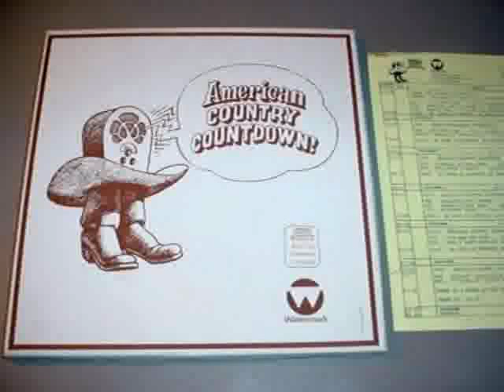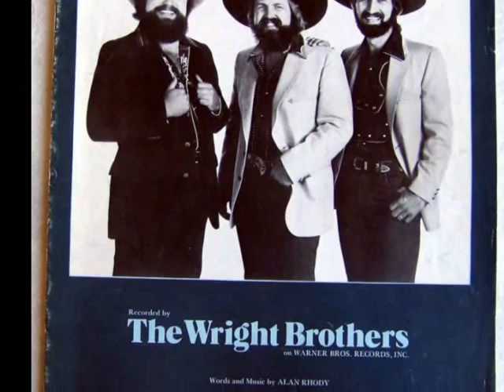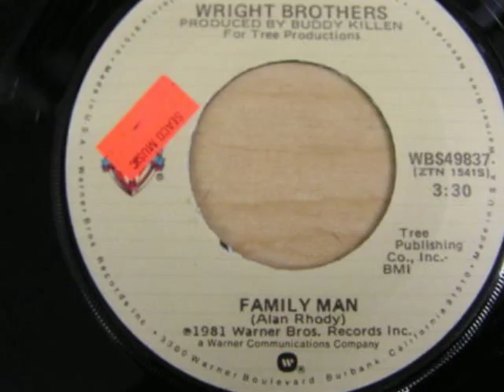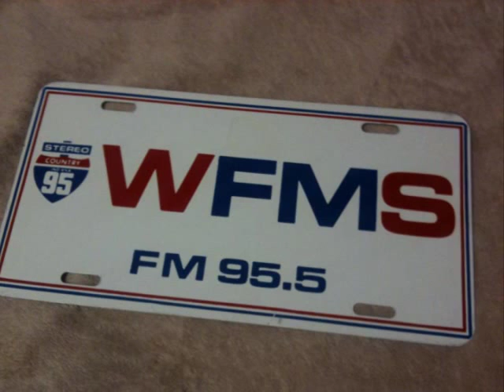Family Man Wright Brothers Debut on American Country Countdown 12 5 81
The is the debut of Indiana's own Wright Brothers on the American Country Countdown on December, 5, 1981 and their single "Family Man"
This is complete with the introduction by Bob Kingsley, as well as the outro